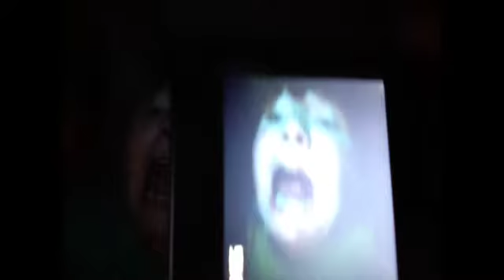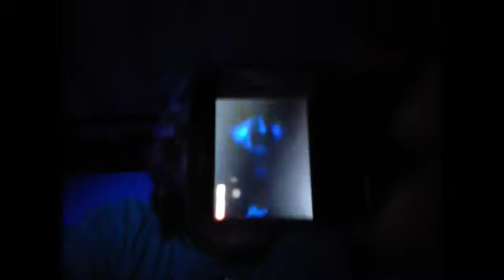best bedtime storie ever!